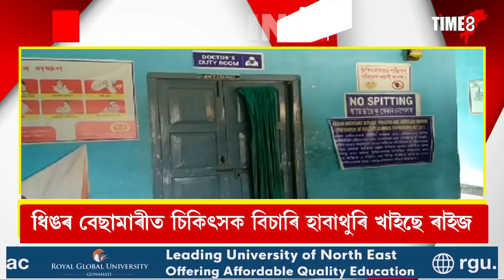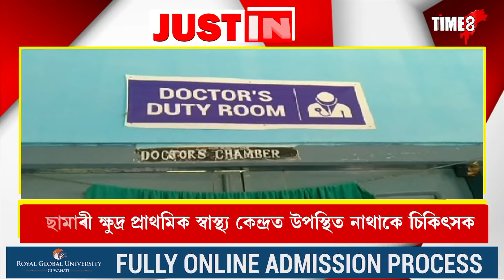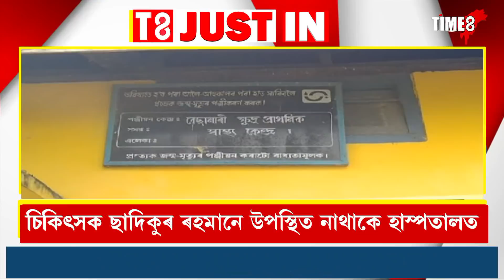চিকিত্সকৰ অবিহনে চলিছে এখন চিকিত্সালয়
ধিঙৰ বেছামাৰীত চিকিত্সক বিচাৰি হাবাথুৰি খাইছে ৰাইজ